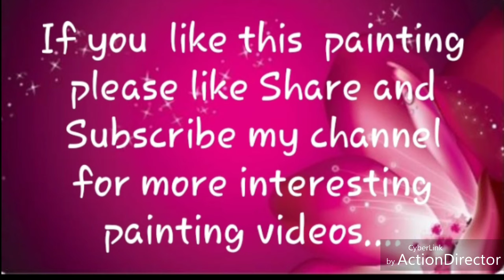Beautiful Pink And Sky blue Background Painting With Little Flower .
Hi Friends

It is very easy painting  specially it show blending of background. It becomes very easy with watercolour...